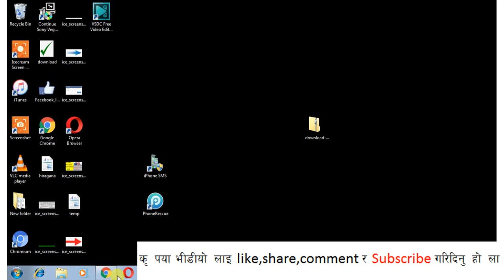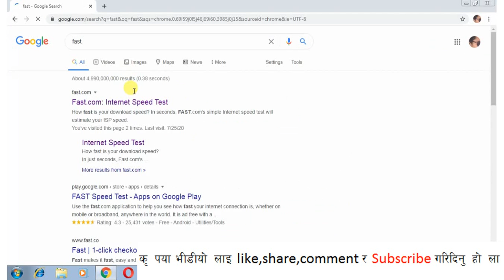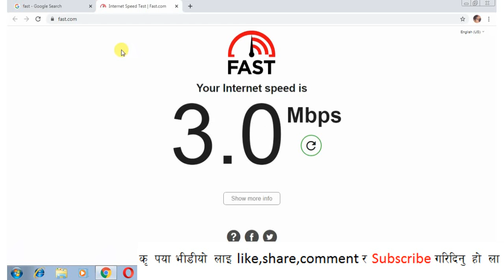Check Internet Mbps Speed | Wifi Internet Speed Test | Price anusarko Internet Speed cha ki chaina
Hello Everyone !